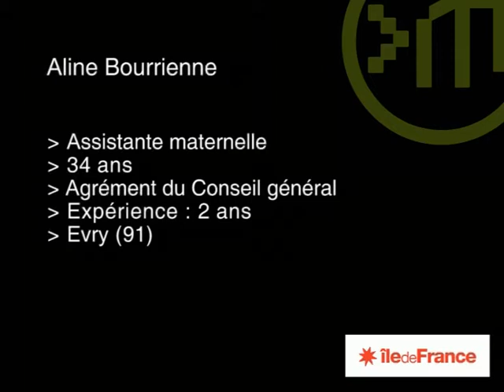Assistante maternelle / assistant maternel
Le métier d’assistante maternelle s’est professionnalisé. Désormais, la « nounou » est reconnue, possède un vrai statut et doit suivre une formation.